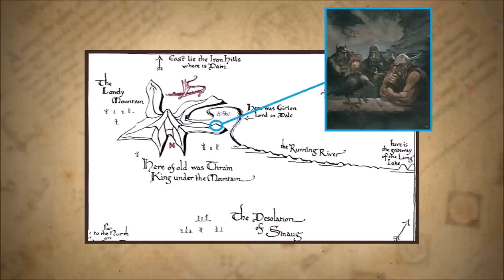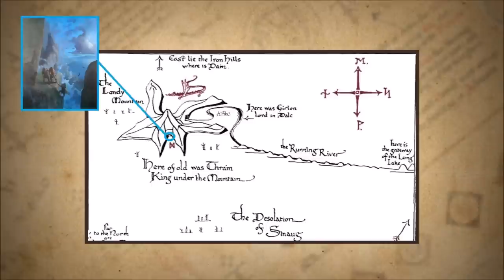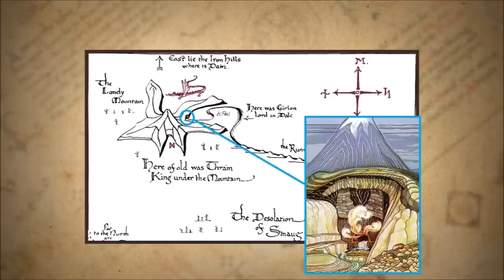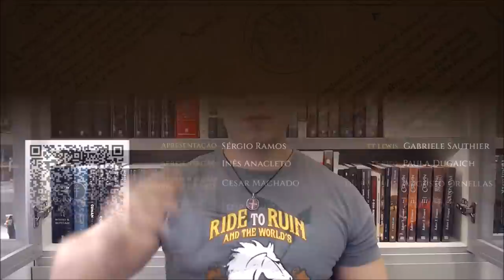Montanha Solitária (Erebor), Reino Sob a Montanha | TT 785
A Montanha Solitária (Erebor), o Reino Sob a Montanha, capital do Povo de Durin no período em que os Basbaslongas saíram de Khazad-dûm.

APRESENTAÇÃO

CONFIRA TAMBÉM!

MÍDIAS SOCIAIS

TRILHA SONORA

Trilha sonora do vídeo:
Artista:
Músicas: Angevin 70
Baba Yaga
Clash Defiant
Hidden Past
Magic Forest

CAPÍTULOS

00:00 Início
01:17 Introdução
02:14 Nomenclatura
02:46 Geografia
03:28 Montecorvo
05:42 Porta dos Fundos
08:47 Portão de Erebor
12:13 Rio Rápido
15:29 Grande Câmara de Thrór
16:56 Grande Salão de Thráin
21:36 História
31:56 Considerações finais
32:09 Despedida